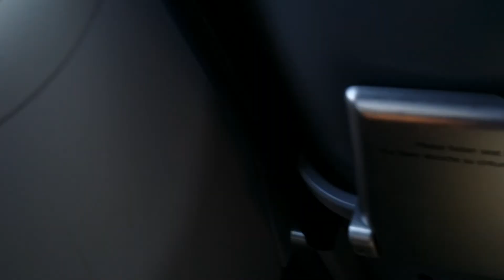Saliendo de El Salvador 25, 2021